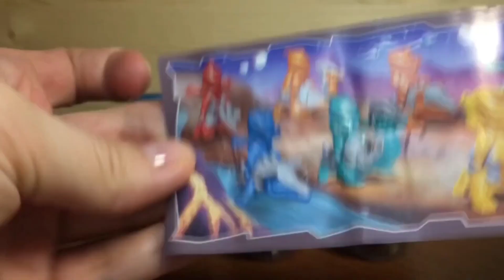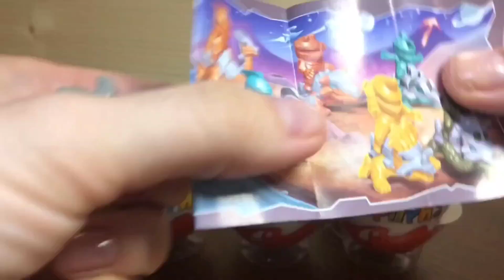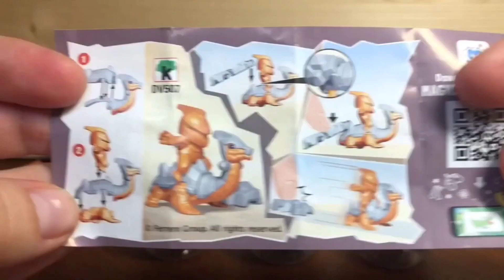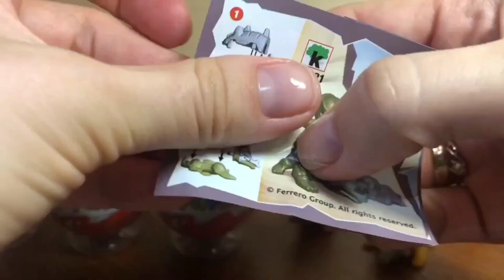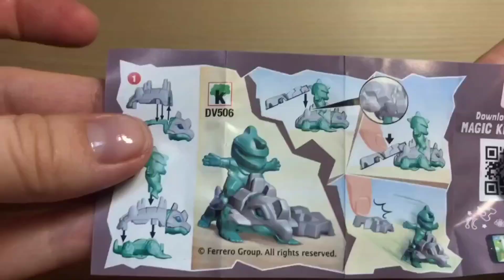New batch of chocolate eggs ASMR, video 68